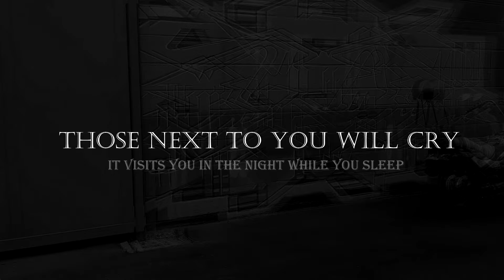"Street Art" a Movie by Roland Keith Coming Soon!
A snippet from the Movie
"Street Art"
COme to life from the Mastermind
Roland Keith